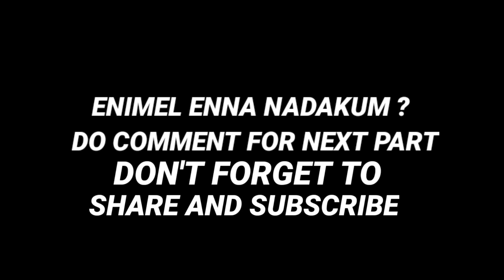💥VEDALAM ( வேதாளம் ) PART 4 // best action film || free fire short film in tamil || K2B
∣│𒇯・Game name    -   FREE FIRE
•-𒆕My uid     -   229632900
•-𒆕My user name  - KILLㅤ2ㅤBORN
∣│𒋼・Guild id - 65034577
𒈞Hii...FRND I hope you enjoyed this video😕
So please
1 like              = 1 hardwork
1 comments = 1 about Ur experience
1 share           = 1 support
𒆜𒆜𒆜𒆜𒆜𒆜𒆜𒆜𒆜𒆜

𒈞𒈞𒈞𒈞𒈞𒈞